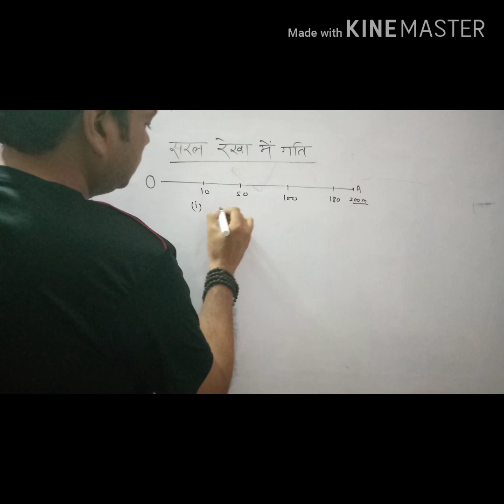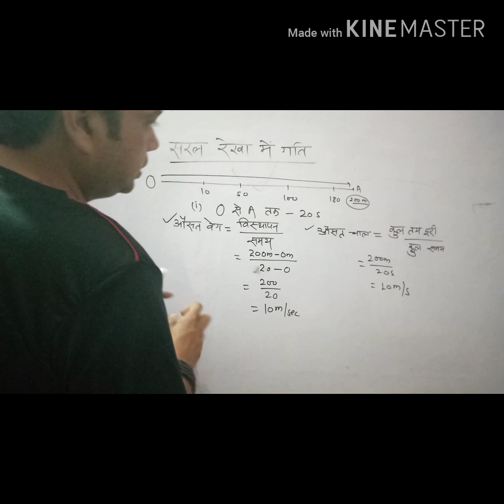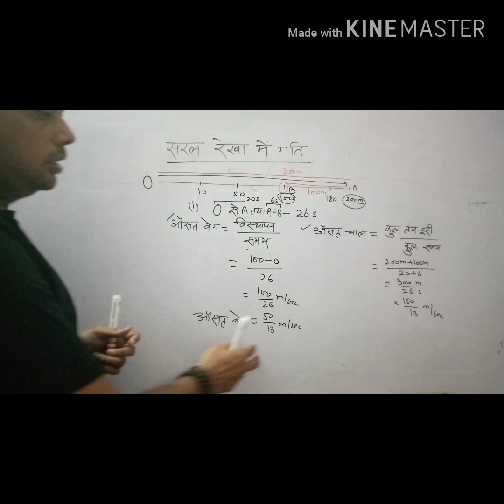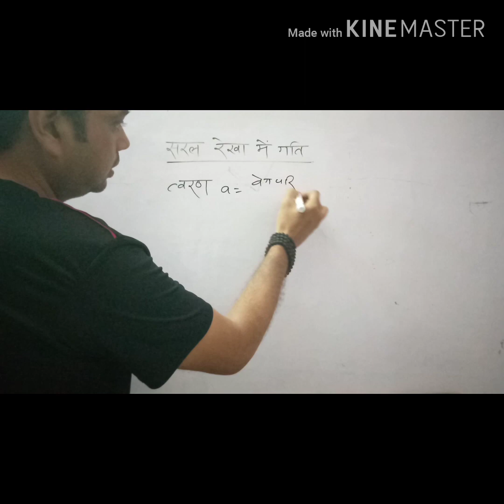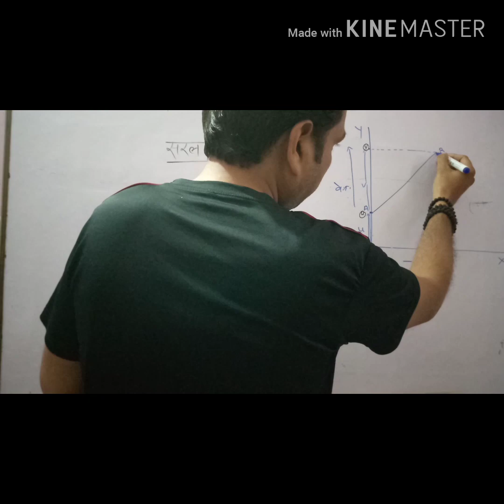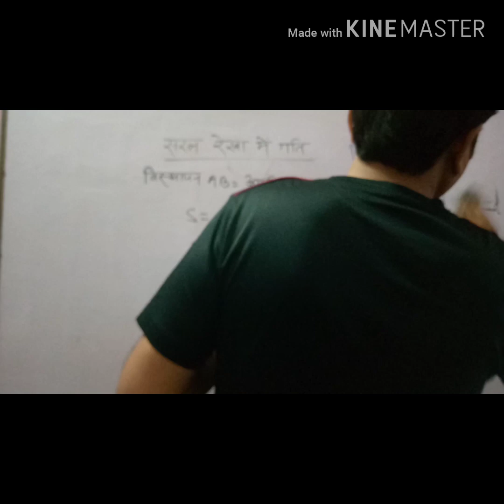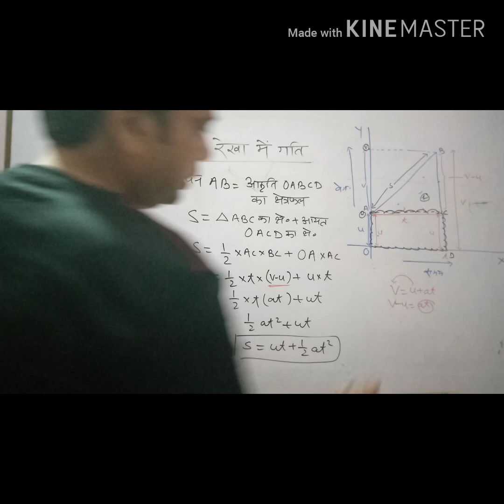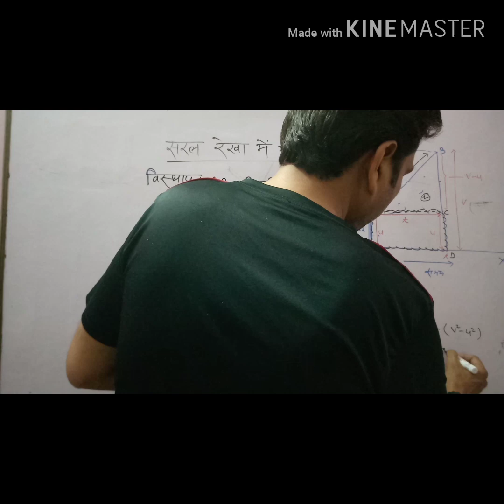Tri हम प्रतियोगिता संस्थान#प्रयास #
कक्षा 11
सरल रेखा में गति
औसत वेग व चाल पर आधारित प्रश्न
गति के समीकरणों का निगमन